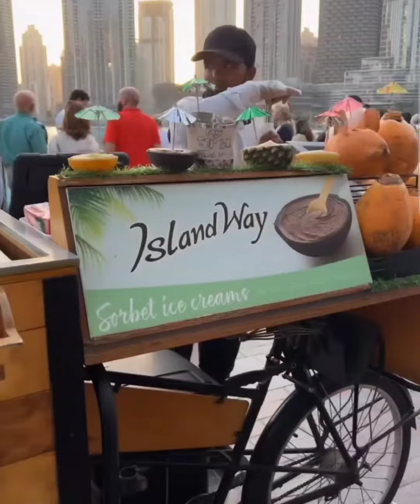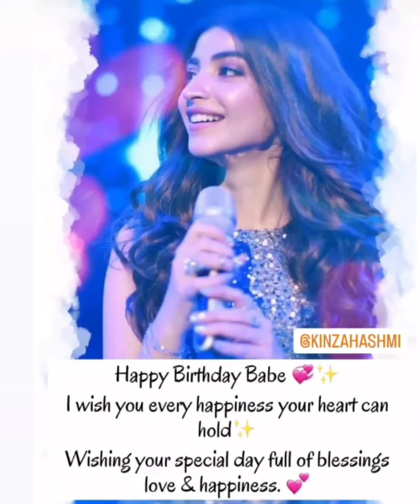Kinza Hashmi celebrates her birthday with Sara Ali in Dubai